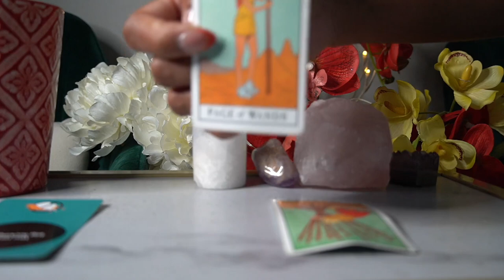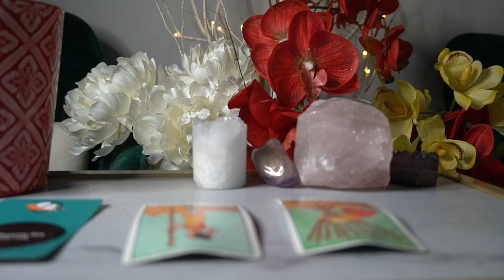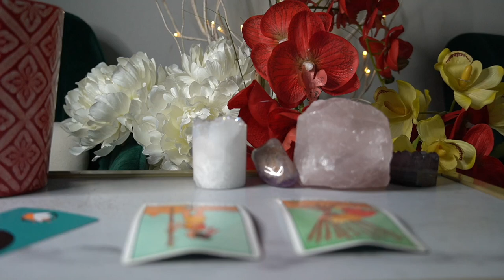LEO JUNE 23 '21 I JUST GOTTA MOVE ON